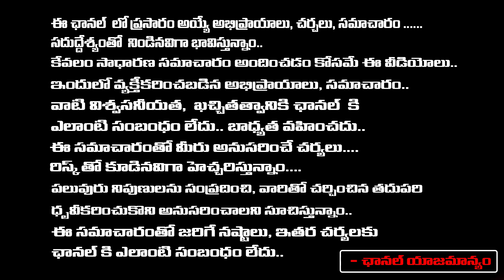సీఐడీతో టార్చర్...| Nara lokesh Speech After CID Investigation In Inner Ring Road Case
సీఐడీతో టార్చర్...| Nara lokesh Speech After CID Investigation In Inner Ring Road Case | First Telugu Digital